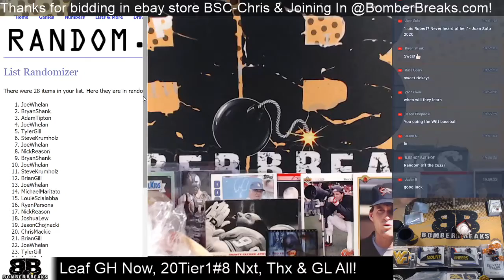Sunday Night 13 Box MLB Mixer Bobby Whitt Jr Giveaway!